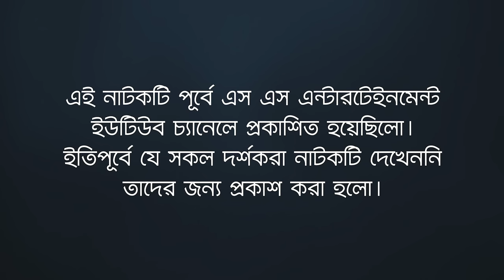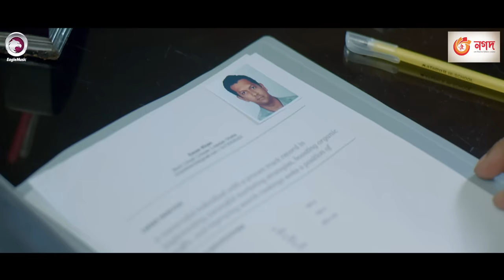Hotat Biye | হঠাৎ বিয়ে | Bangla Natok 2022 | Tahsan Khan | Bidya Sinha Mim | New Natok 2022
Natok 2022 - Hotat Biye Natok/ হঠাৎ বিয়ে, starring Tahsan Khan & Bidya Sinha Mim in lead roles, directed by Osman Miraz .

Directed by: Osman Miraz
Script And Dialogue: Dayal Saha
Story: Masudul Hasan
Star Cast: Tahsan Khan, Bidya Sinha Saha Mim, Anondo Khaled, Shikha Khan Mou, Ratna Khan, Rocky Khan, Harun Rashid, Mridul Hasan Ridoy And Many More

Dop: Raju Raj
Edit: Raisul Islam Anik
Color: Hm Sohel
Lyric: Tahsan Shuvo
Singer: Nayeem Hossain Tanjir

Chief Ad And Animation: Nadim Mahmud Nayan
Ad: Nahid Shah

হঠাৎ বিয়ে নাটক —
Label: Eagle Music™
Produced By: Afroza Suntana Popy